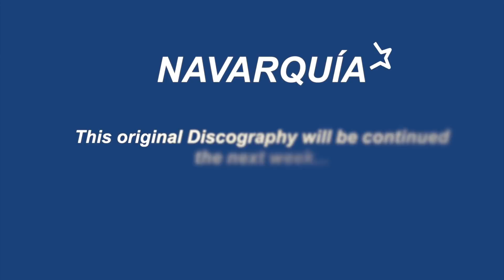FREE TABS - Por un Mundo Mejor / For a Better World - Original Fingerstyle Guitar - NAVARQUIA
FREE TABS MIDI Original 1st Solo Album: Sueños Song: Por un Mundo Mejor / For a Better World - Standard Tuning

Credits from the first Video:
- Andrea Prada
- Chalo Cantor
- Fabian Triana
- Jakob D
- Constanza Mora
- Oscar Trespalacios
- Claudia Espejo
- Judith Verhelst
- Nohora Myreya Rodríguez de Mora
- Diomedes Claro

I Imagine with this song a feeling of reconciliation. To go back to friendships, or to attract and agree on disunited moods in the world. What did you imagine or what landscape did the song paint you?

Share it and press the like button.

Any comment of the videos will be answer with the best service possible.

This original Discography will be continued...
 Imagine con esta canción un sentimiento de reconciliación. Volver a las amistades, o atraer y acordar los ánimos desunidos en el mundo. ¿Tú que imaginaste o que paisaje te pinto la canción?

Cualquier comentario será respondido con el mejor servicio posible.

Esta discografía original continuará ...